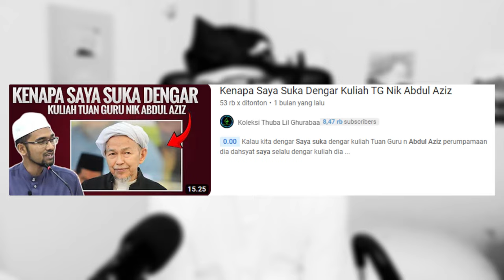🔥DR RORA NI AKUI HAL INI⁉️NIK AZIZ TU DIA MACAM INI⁉️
ALLAHU AKBAR❗ ULAMA BESAR MALAYSIA TUAN GURU NIK ABDUL AZIZ DI MATA DR. ROZAIMI‼ CAKMOJIB REACTION

GAES BANTU SUPPORT CHANNEL KITA :

+ @CAKMOJIB TV
+ @KEBUN CAKMOJIB